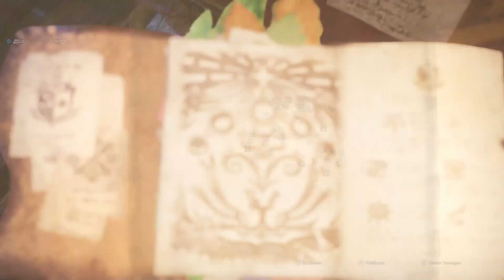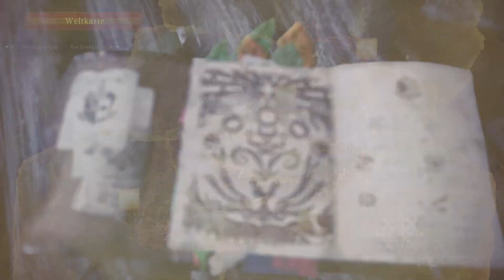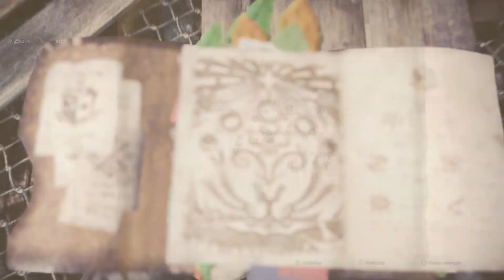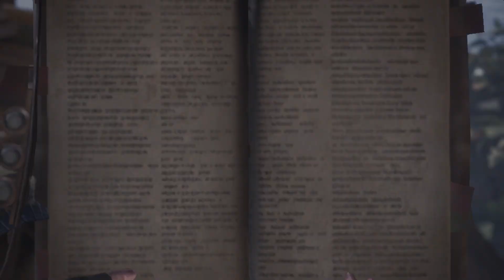Let's Play Monster Hunter: World #37 Auf Nergigantes Spuren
►Wenn euch das Video gefallen hat, lasst ein Like und Kommentar da!

 - Monster Hunter World Teil 37 -
Wir suchen in der Heimat der Ältesten nach Nergigante-Spuren

■ Monster Hunter: World
■ Datum der Erstveröffentlichung: PlayStation 4, Xbox One
■ Januar 26, 2018, Windows August 9, 2018
■ Serie: Monster Hunter
■ Developer(s): Capcom
■ Publisher(s): Capcom
■ Producer(s):Hironobu Takeshita, Shingo Izumi, Kazunori Inoue
■ Genre: Action-Rollenspiel, RPG, Action role-playing
■ Plattformen: PlayStation 4, Microsoft Windows, Xbox One
■ Mode(s): Single-player, Multiplayer